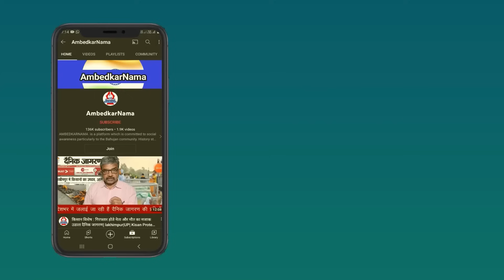यादवों के 'कृष्ण', गो-पालक, दलित और बहुजनों की पीड़ा कम करने वाले थे...वर्ण रक्षक नहीं- Suraj Mandal